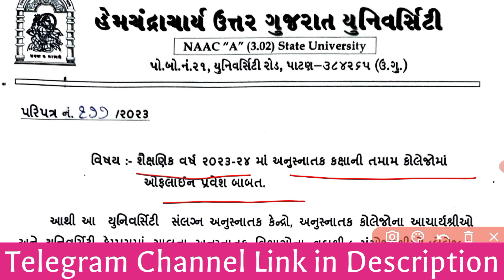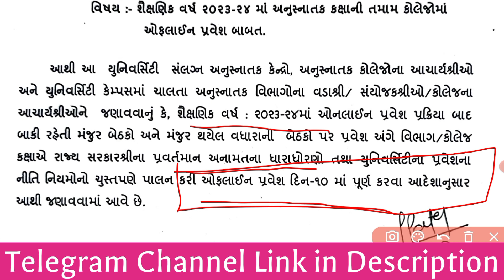HNGU Offline Admission 2023-24 • તમામ વિદ્યાર્થીઓ માટે ખૂબ જ અગત્યની સૂચનાઓ • Last Date to Apply